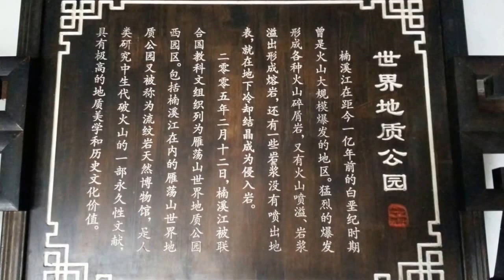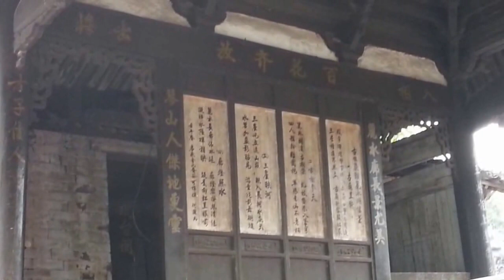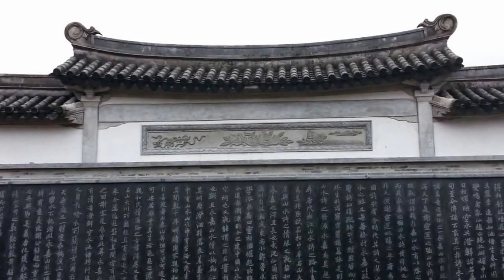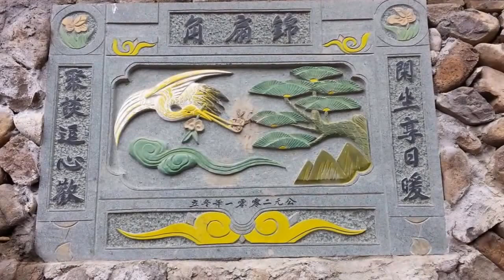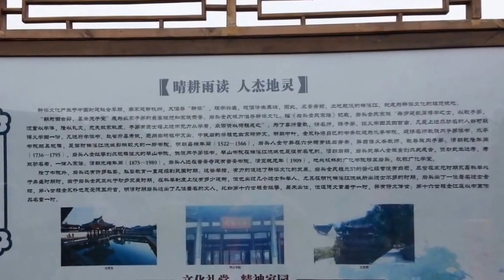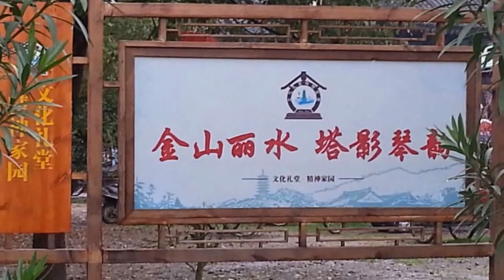岩頭村麗水古街--浙江永嘉